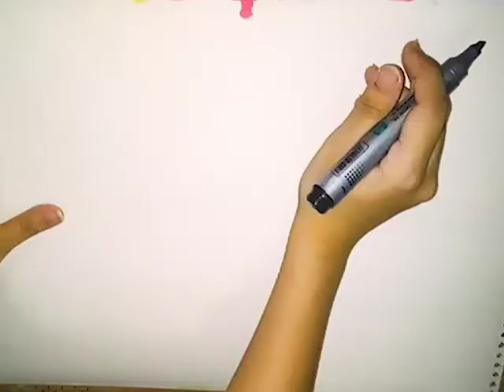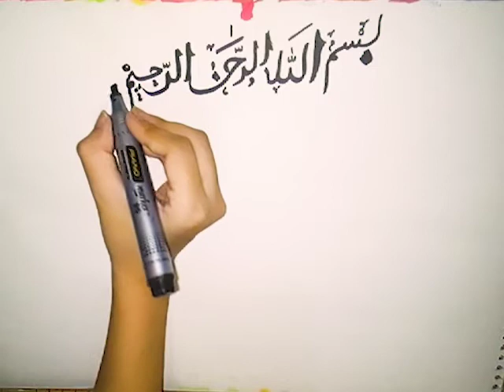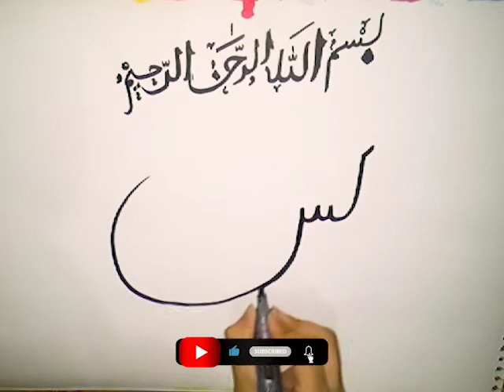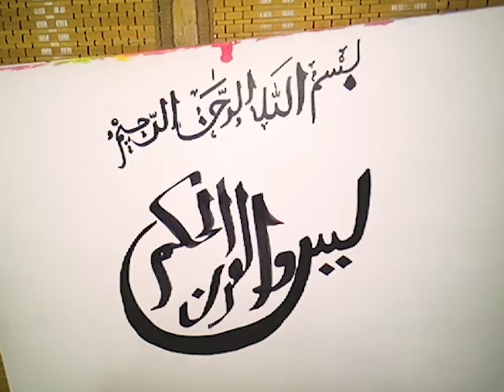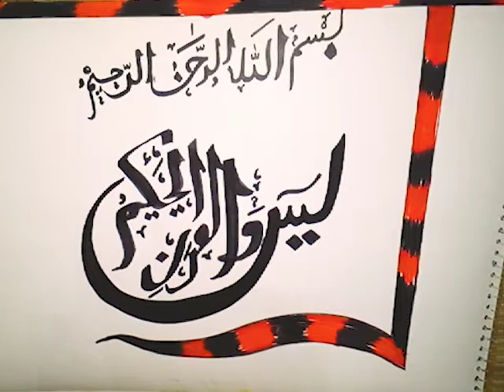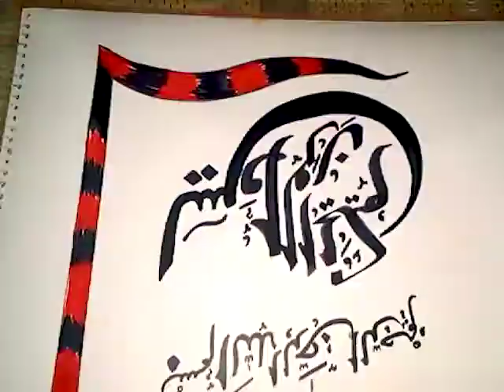Surah Yaseen calligraphy | Modern arabic calligraphy | amazing arabic calligraphy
Surah Yaseen calligraphy